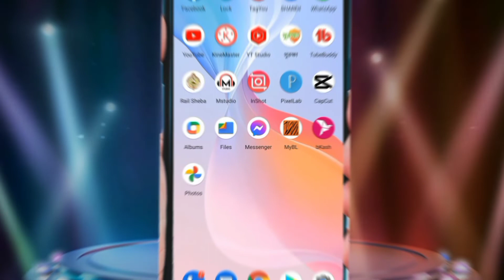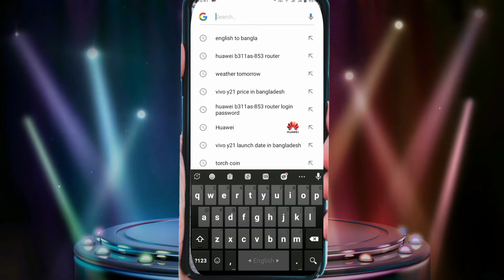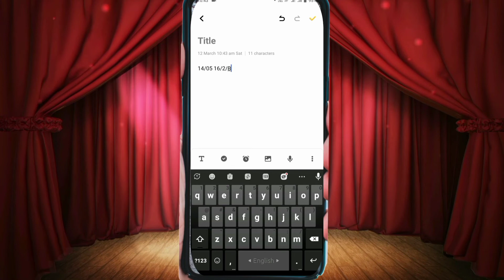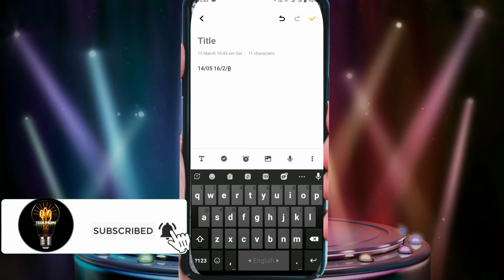how to convert handwritten notes to ms word |কিভাবে হাতে লেখা নোটগুলিকে ms word এ পরিবর্তন করা যায়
Hello